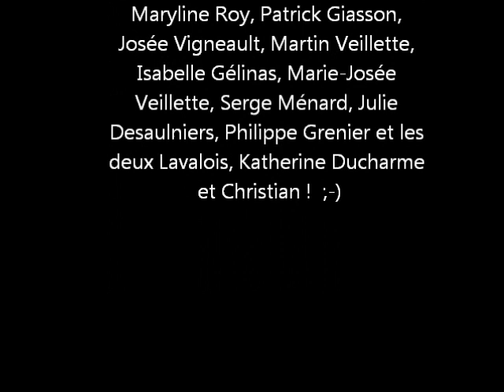Ptite hike ! Chute du diable, St-Mathieu du parc,Mauricie